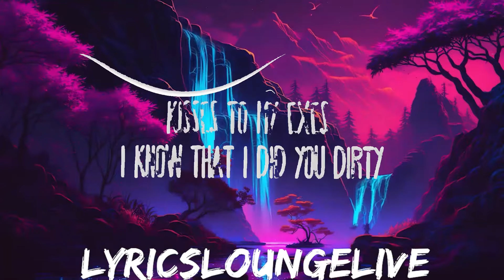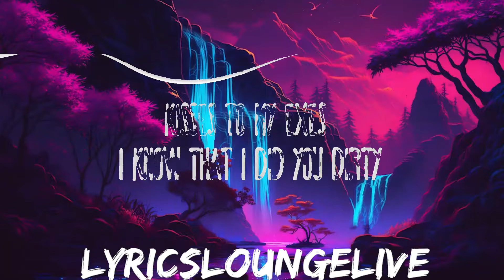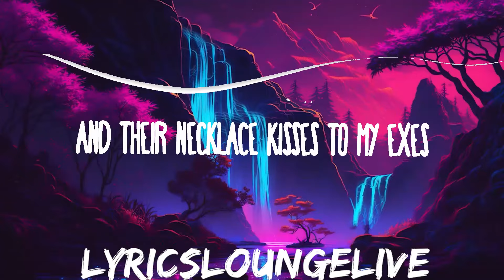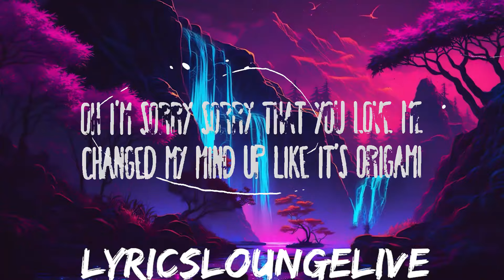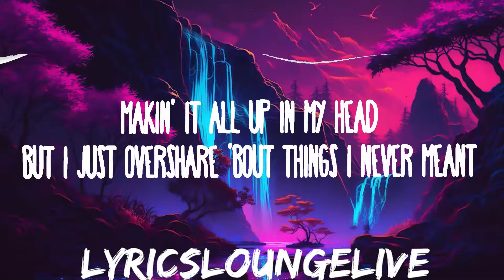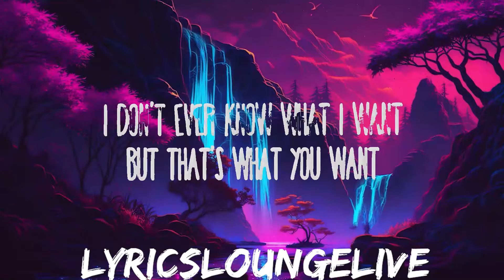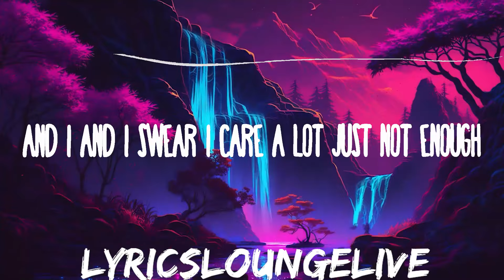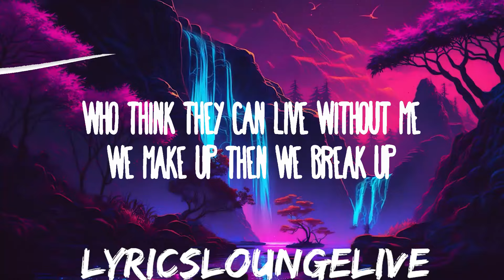Tate McRae - exes | 25mins of Best Vibe Music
Tate McRae - exes
» Descargar:

» Apoyo Tate McRae:

(Lyrics):
[Intro]
Oh, I'm sorry, sorry that you yêu me (Ha-ha-ha-ha-ha-ha)

[Post-Chorus]
Oh, I'm sorry, sorry that you yêu me (Oh-oh-oh)